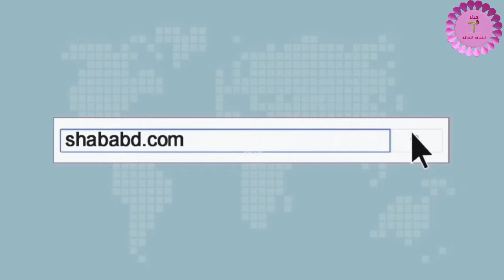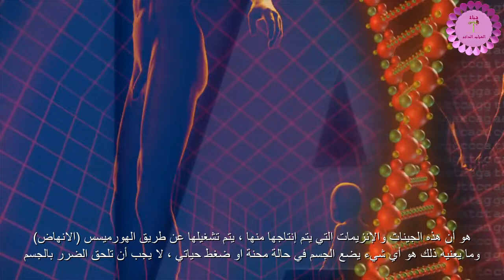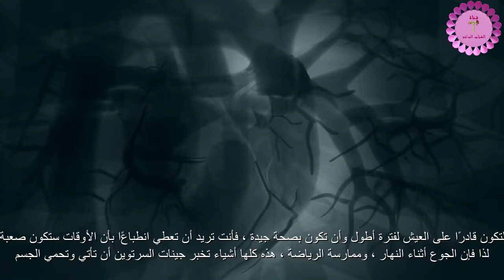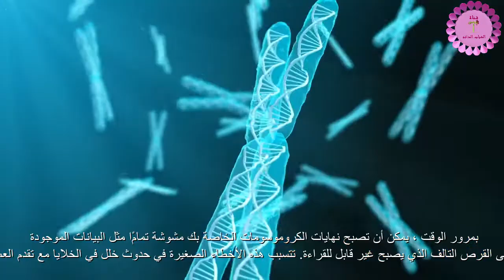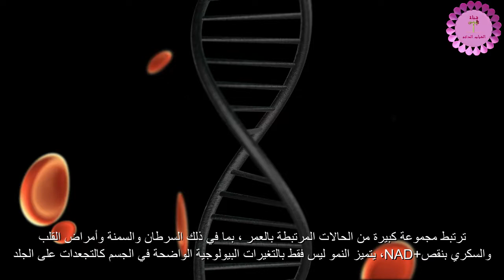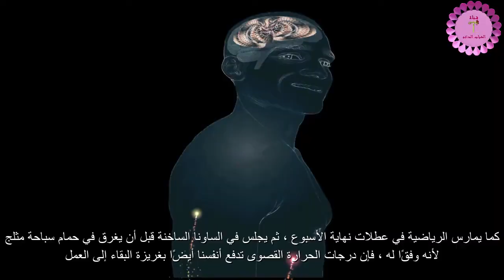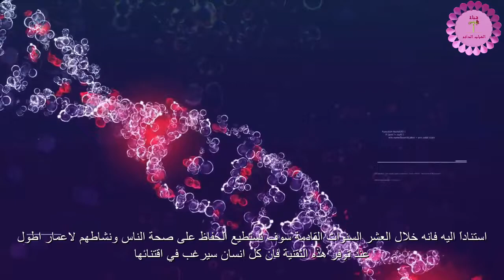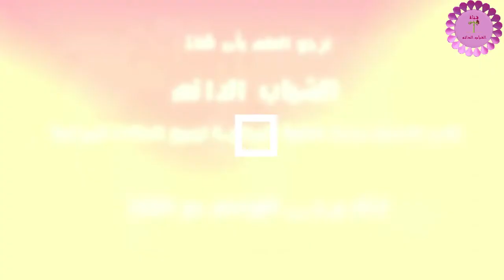الدكتور ديفيد سنكلير الشباب الدائم تقرير عن الشيخوخة واطالة العمر Dr David Sinclair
يمكن أن يكون أي شيء يريد العالم تسميته. ويبدو غريباً في البداية عندما تسمع الشيخوخة كمرض. ولكن عندما تبحث عن تعريف ماهية المرض ، فإنها حالة تقلل من الوظيفة ، وفي النهاية ، تسبب العديد من الأمراض الموت. وهذا بالضبط ما تفعله الشيخوخة. اتضح أن الفرق بين المرض والشيخوخة هو ببساطة أن المرض يحدث لأقل من نصف السكان وأن الشيخوخة تحدث لأكثر من نصف السكان. وهذا قطع عشوائي. وأنا أزعم في كتابي ، أنه نظرًا لأننا لا نعتبر الشيخوخة مرضًا ، فقد أهملناها ، على الأقل خلال الـ 200 عام الماضية. وهذا أدى إلى الكثير من المشاكل في نظام الرعاية الصحية لدينا وفي حياتنا ، حيث نقضي المزيد والمزيد من الوقت ، في حالة لا يبقى فيها كل جسمنا شابًا لفترة أطول على وجه الخصوص أدمغتنا. وأعتقد أنه مع هذا النهج الجديد ، إذا أردنا تعريف الشيخوخة ، على الأقل كحالة طبية ، فإنها ستغير الطريقة التي نبحث بها ونطور الأدوية لمعظم الأمراض المرتبطة بالعمر.

يشيخ البشر وأفراد الأنواع الأخرى ، وخاصة الحيوانات ، ويموتون. لكن لا يوجد قانون بيولوجي ينص على أنه يجب علينا أن نتقدم في العمر على سبيل المثال ، لذلك تعيش الثدييات أكثر من 200 عام ، وبعض الحيوانات البسيطة يحتمل أن تكون خالدة من الناحية البيولوجية. تتمتع الحيوانات في جنس Hydra بقدرة تجديدية تتجنب من خلالها الموت بسبب الشيخوخة. ولكن ماذا لو كان البشر اثنان لديهم القدرة على العيش لفترة أطول وأكثر صحة؟ لم تعد فكرة تمديد الحياة الراديكالية تنتمي إلى عالم الخيال العلمي. ديفيد سينكلير هو أستاذ علم الوراثة في كلية الطب بجامعة هارفارد ، ومدير مشارك لمركز بول ف جلين لبيولوجيا الشيخوخة. إنه يعتقد أن وتيرة الشيخوخة يمكن إبطائها بل وعكسها من خلال مجموعة متنوعة من الأساليب. يقول سنكلير إن الشيخوخة ناتجة عن تغيرات غير جينية تحدث عندما تعالج خلايا الجسم قطعًا إضافية أو مفقودة من الحمض النووي. يؤدي هذا إلى فقدان المعلومات التي تحافظ على صحة خلايانا. تخبرنا هذه المعلومات أيضًا عن الجينات التي يجب قراءتها. في كتابه عمر ، لماذا نتقدم في العمر ولماذا لا نضطر لذلك. يصف سنكلير نتائج نظريات بحثه وفلسفته العلمية ، بالإضافة إلى النتائج المحتملة للتقدم الكبير في التقنيات الوراثية